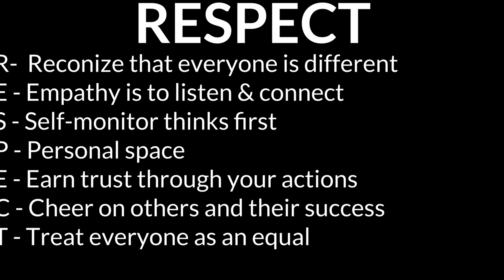Respect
Showing Respect in the simplest of ways can brighten a persons day.

R - Recognize that everyone is different
E-  Empathy is to listen & connect
S - Self-monitor thinks first
P - Personal Space
E - Earn trust through your actions
C - Cheer on others and their success
T - Treat everyone as an equal